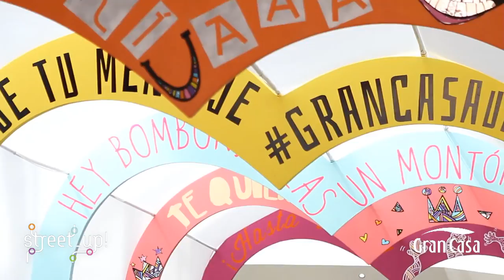GranCasa - Street Up Actuaciones y actividades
¡Haz una parada en Gran Casa y ven a disfrutar de ‪#‎StreetUp‬!

Nuestro Centro está lleno de sorpresas hasta el 13 de Junio. Un urban wall con mensajes, una maleta gigante, un tunel del amor, un piano solidario... ¡y actuaciones gratuitas todos los fines de semana! Mira en nuestra web todo lo que tenemos para ti!